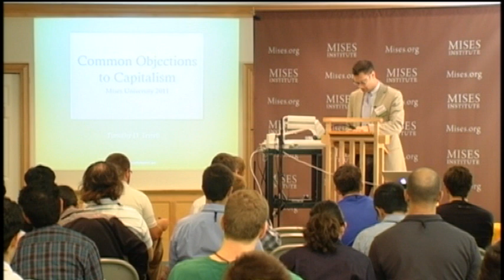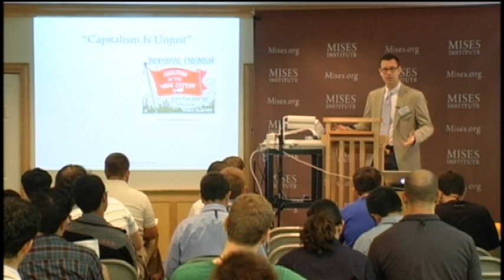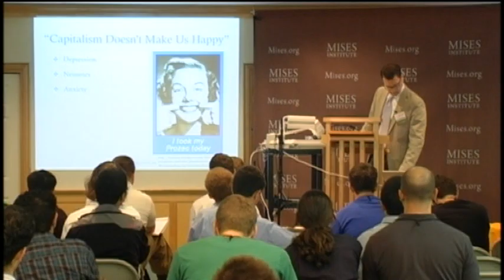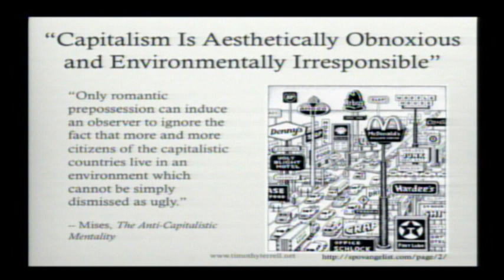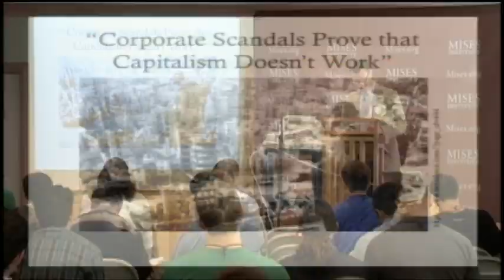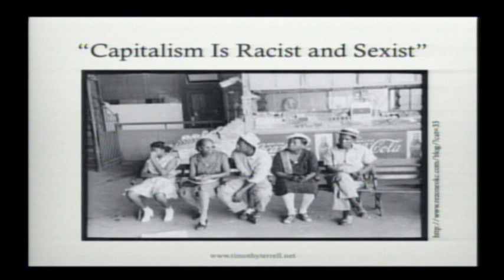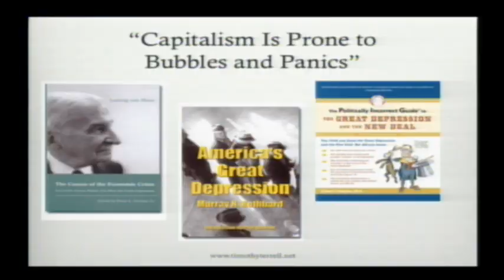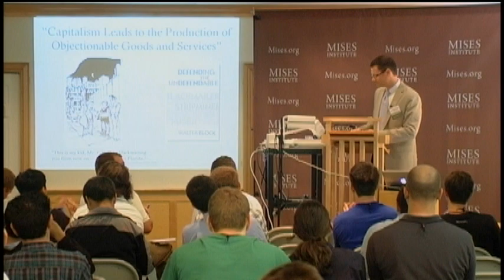Common Objections to Capitalism | Timothy Terrell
Archived from the live Mises.tv broadcast, this lecture by Timothy Terrell was presented at the 2011 Mises University in Auburn, Alabama.